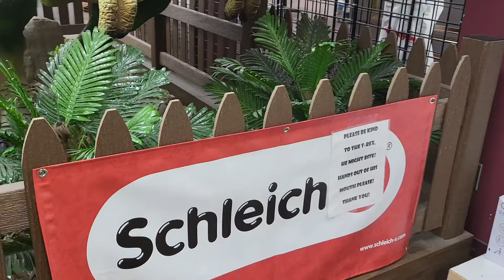Giant Realistic T-Rex Dinosaur Display in HD